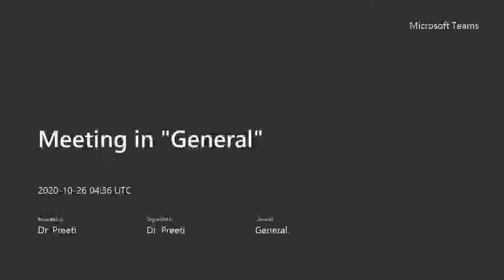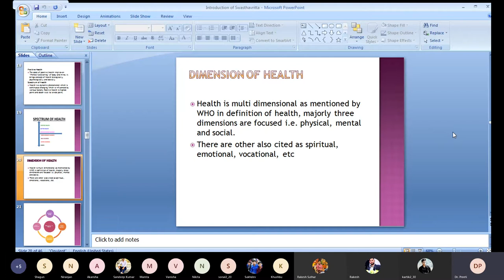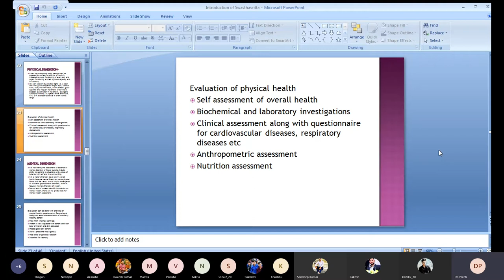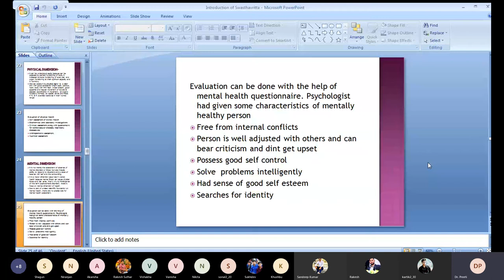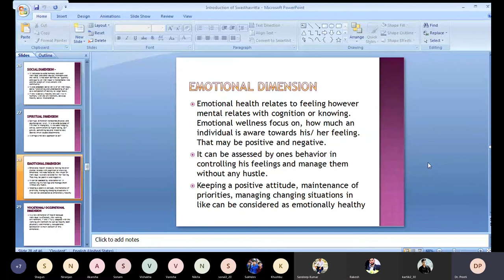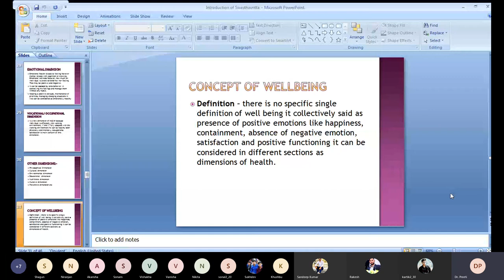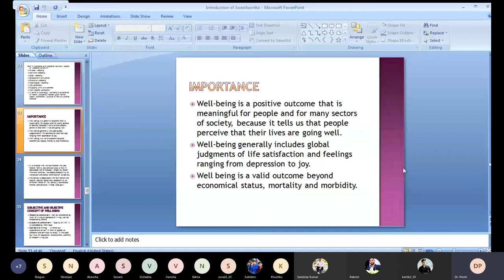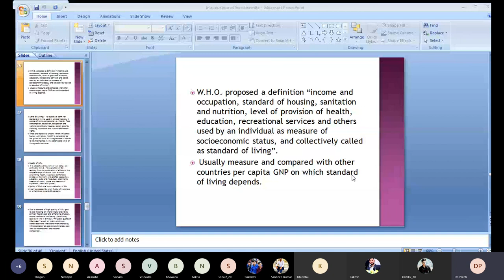Swasthavritta BAMS 3rd by National College of Ayurveda, Hissar